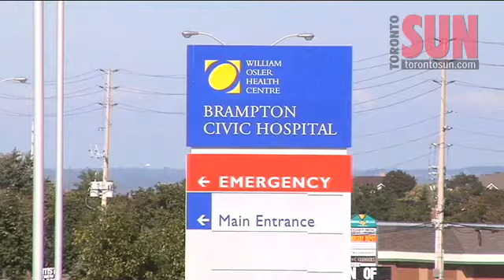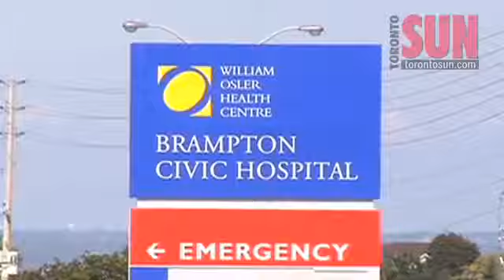Luckiest baby in the world?